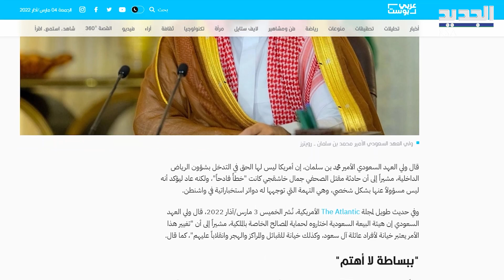لأول مرة نبرة عالية اللهجة من بن سلمان بوجه بايدن ولا استجابة لطلبات الاخير !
في خضمّ الازمـة الاوكرانية الروسية .. وفي ظلّ تخبّــط العلاقات بين المملكة العربية السعودية وبين الولايات المتحدة الاميركية .. بات من الواضح التقارب السعودي الروسي .. فقد خرج ولي العهد السعودي محمد بن سلمان ليتحدث عن مصير العلاقات مع اميركا مصــعّداً بوجه الرئيس الاميركي جو بايدن .. فهل انتقلت السعودية الى محور روسيا؟